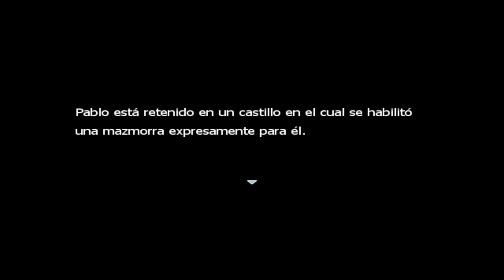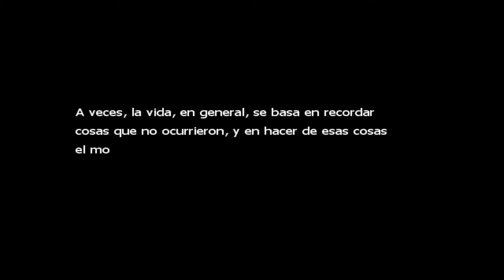Salvando a Pablo Iglesias! | Tales of Podemos #4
Cuarto capítulo de la serie sobre Tales of Podemos!!

Like para que Inda se haga podemita!!

El juego os lo podéis descargar gratis de su página de facebook